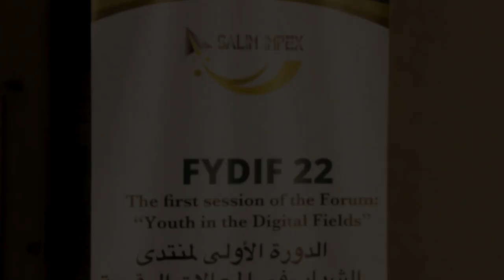شركة سالم امبيكس تنظم النسخة الأولى من منتدى الشباب والمجالات الرقمية